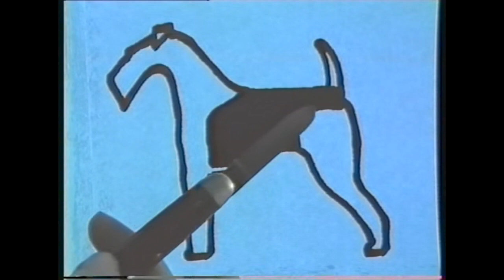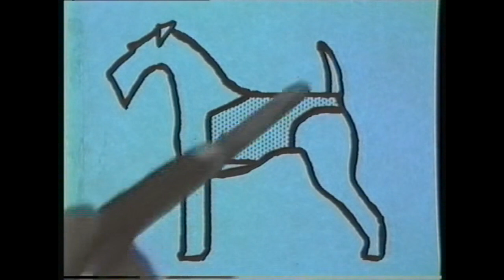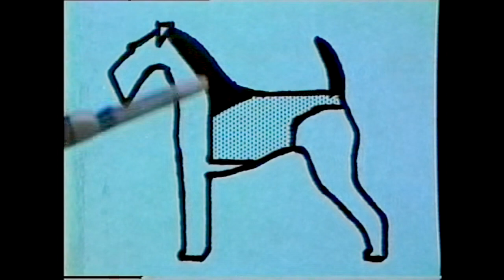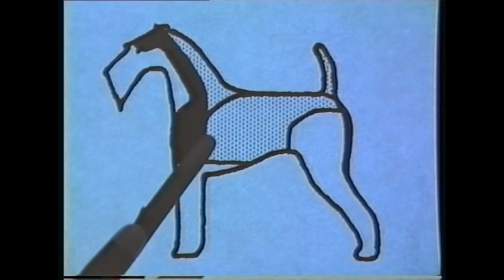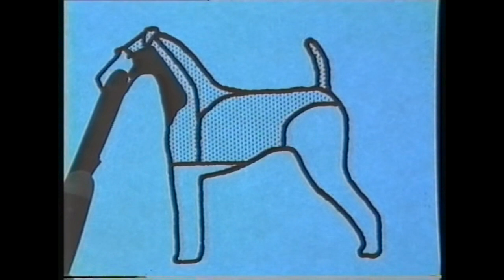Hand Stripping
This procedure demonstrates how to hand strip.
Using an Airedale Terrier as an example,  this procedure can be applied some other terriers or any other dog trimmed to a terrier outline
The technique used in this clip demonstrates a 6-week stripping programme, originally designed to prepare a dog for the show ring.
In the case of an Airedales, these 4 stages represent
Stage 1 - stripping the body coat
Stage 2 - stripping the back neck and tail
Stage 3 - Stripping the shoulders and underneath the tail
Stage 2 - Stripping the cheeks and throat

To purchase other informational DVDs and books by Jane Harvey, please